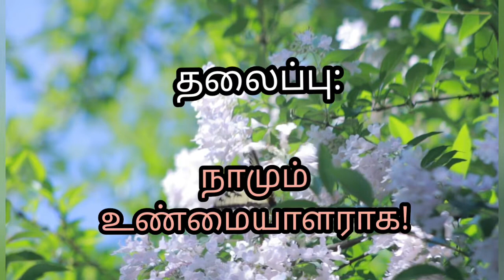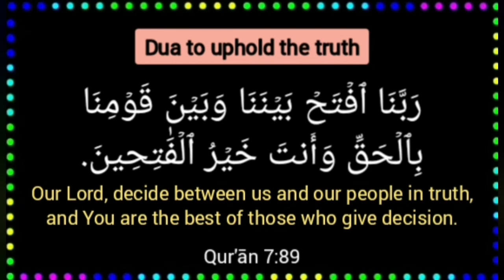5️⃣1️⃣ வாய்மையே வெல்லும் | Riyadhus Salihin | By Qaiyoom Baqavi